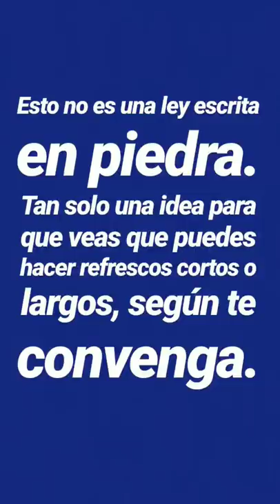Cómo refrescar masa madre para hacer pan en casa, en dos pasos (Pan retocucharilla 1/2)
Recupero este vídeo que hice para el retocucharilla en junio de 2019.
Es un ejemplo de esquema de dos refrescos para la masa madre; uno largo por la noche (mientras duermes) y otro corto a la mañana siguiente antes de hacer el pan. El vídeo se hizo en verano, por lo que hacía calor, 26 - 28 ºC.Es una temperatura ideal para la masa madre. Si no la tienes porque estás haciendo pan en invierno, usa agua a 35 - 40 ºC para alimentar tu masa madre y concéntrate en escoger un lugar tibio para que fermente tu masa. Si la madre pasa frío no trabajará tan bien y su sabor será más fuerte.

Las ideas más importantes son:

- Tú tienes el poder de dar refrescos cortos o largos, cambiando la cantidad de harina con que alimentas a tu masa madre, para tenerla entretenida (para dormir o trabajar) o bien usarla más rápido.
- No hace falta que te guardes más de 3 o 5 g de masa madre, ya que eso es todo lo que vas a necesitar la próxima vez. Si solo guardas esos 3 o 5 g, nunca tirarás ni un gramo de masa madre. Es un sistema hermoso y eficiente.

Con esta masa madre elaboro una hogaza sin amasado ni formado con un método que puedes ver aquí en un vídeo de 3 minutos:

Si tienes dudas sobre masa madre, no te pierdas la sesión «Dr. Pan» monográfica sobre masa madre en la que resuelvo las dudas más habituales al respecto.

En junio de 2019 llevé a cabo en Instagram el «Reto cucharilla», donde proponía una manera sencilla de hacer masa madre con las siguientes condiciones:

- Harina del súper, cualquiera, la que haya
- Sin tirar ni un gramo de harina en el proceso
En las explicaciones de cada día están respondidas las dudas más habituales.